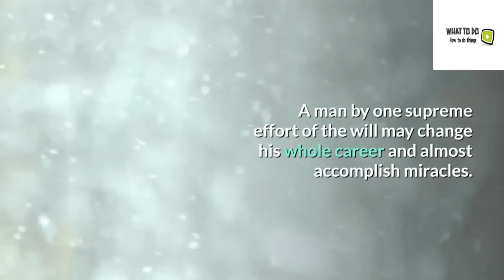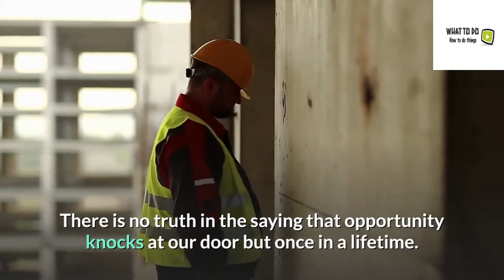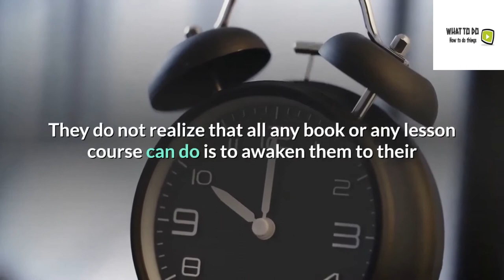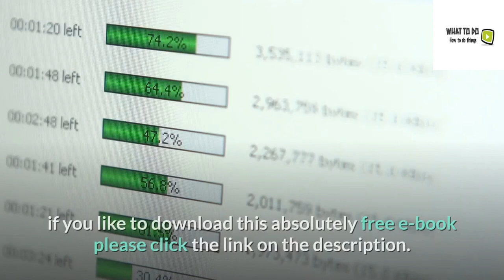How To Develop Your Power of Concentration - 2020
How To Develop Your Power of Concentration?

Contents
Concentration Finds The Way .8
With Concentration, You Can Be Whatever Or Whoever You Want To Be 11
How to Gain What You Want through Concentration .14
Concentration, The Silent Force That Produces Results In All Business .17
You Can concentrate, But Will You? 20
Concentrate, So You Will Not Forget .23
Ideals Developed By Concentration 26
Concentrate On Courage 29
The Concentrated mental Demand 31
Concentration Gives Mental Poise 34

This is the promotional video about the e-book called "How to develop your power of concentration" By Wings Of Success